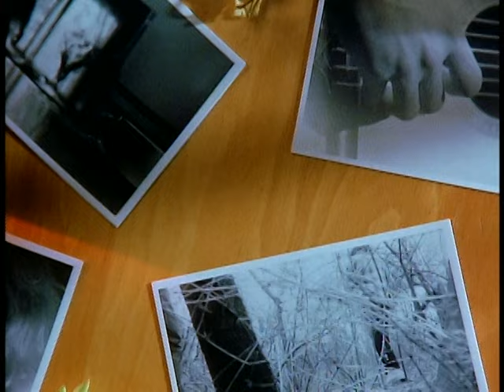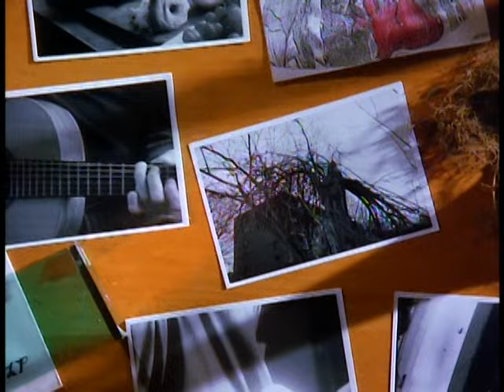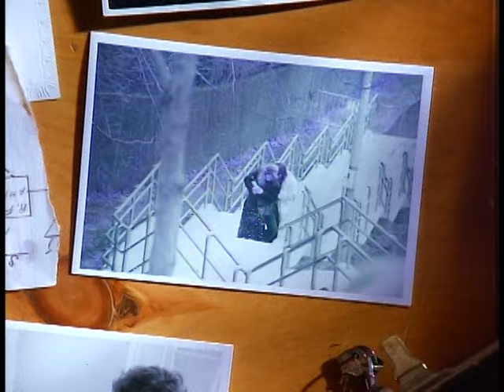Ron Sexsmith - Words We Never Use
Music video by Ron Sexsmith performing Words We Never Use. (C) 1995 Interscope Records